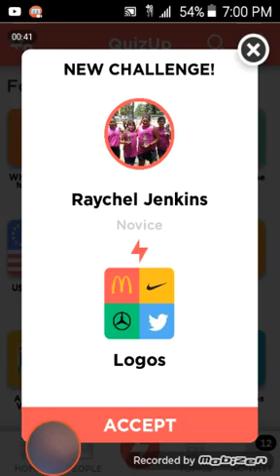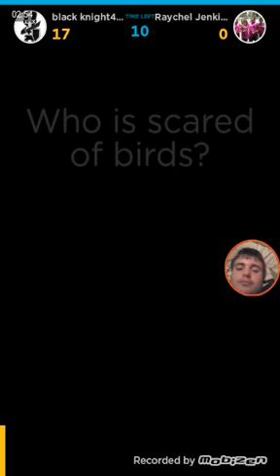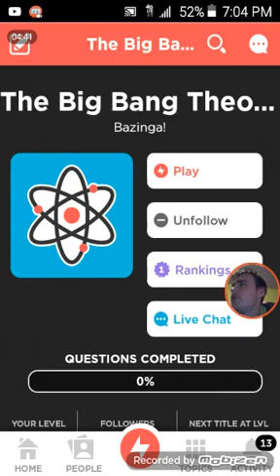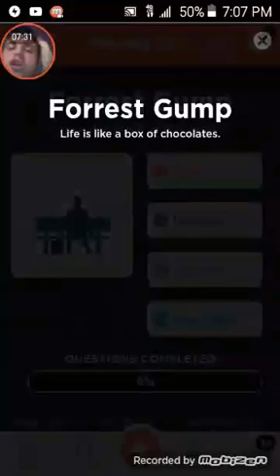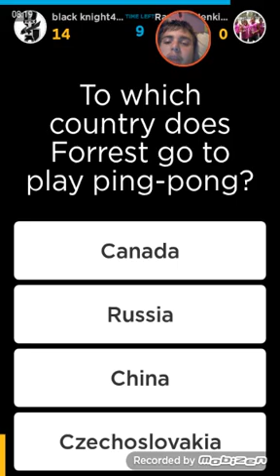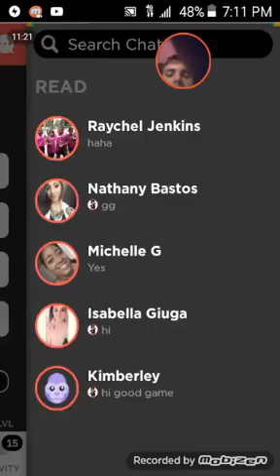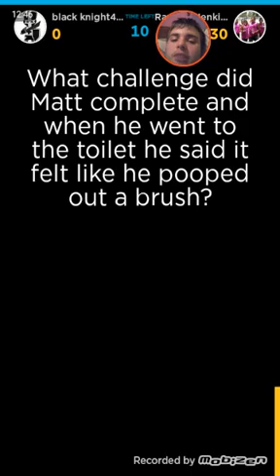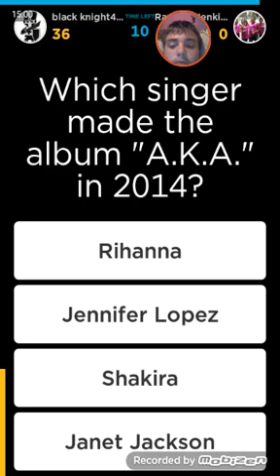Quiz Up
Again srry for not making a minecraft lets play video but I did Quiz Up

My kik: steve15f